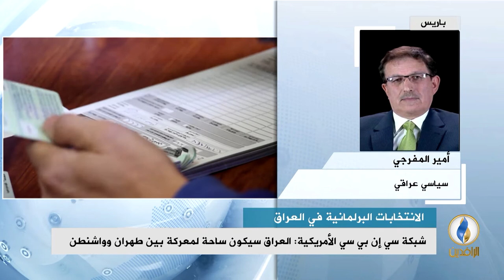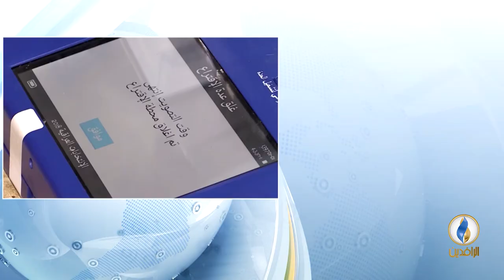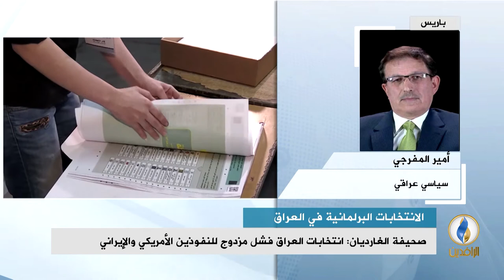مداخلة أمير المفرجي بشأن الصراع على النفوذ بين واشنطن وطهران بعد الانتخابات في العراق